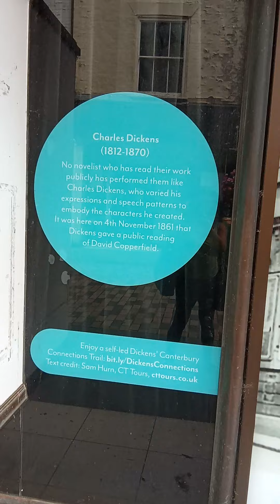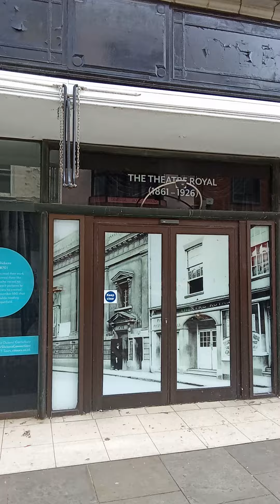Charles Dickens & Canterbury tales 👀 Scrooge McDuck Marley